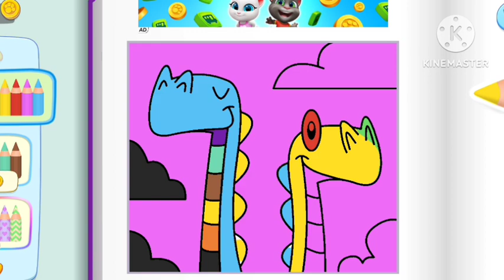My Talking Tom Friends #28 level vs Fnaf song vs skibidi toilet song vs Freddy Fazbear song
My Talking Tom Friends #28 level vs fnaf song vs skibidi toilet song vs Freddy Fazbear song Welcome to my channel, I will be happy if you subscribe to my channel for development. Thank you so much. (game channel my angel 2 and talking tom)